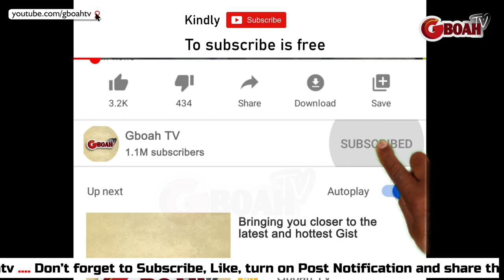This Korean Guy Shock Everyone As He Sings Like Yinka Ayefele And Talk Like Sanyeri At His Birthday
This Talented Guy Shock EveryOne As He Sings Just Like Yinka Ayefele And Talk Like Sanyeri At His Birthday